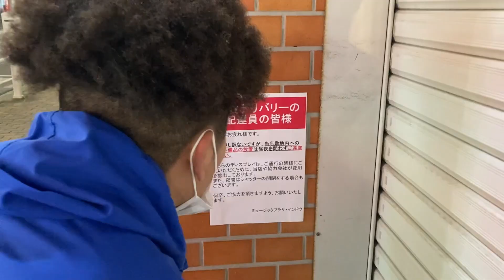ついに…アレをやる時が来た様だな…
BEA凸CREW配信ライブチケットは
こちらから購入出来ます！↓

そして！
伝説のクソ企画！レモンサワークエストの続編が決定！？
いやいや！そんなことよりも
2月14日にBEA凸CREWが配信ライブやるってよ！！！！！

詳しくはKMCのTwitterで！！下の説明にアカウントが載ってます！

☆この動画を見てくれてありがとうございます！
KMCと申します！コメントもどんどん書き込んでください！
ご意見、批判はしっかり受け止めますが、誹謗中傷はお辞めください。
当人のメンタル弱いです。
また、その様なコメントを見かけても反論したりせず、放置しておいてください。
どうしても黙ってられない！って人は僕にコメントくださいw
なだめますw
平和が一番

【BEA凸CREWのアルバム『Deko Boko』と『ハッピーアワー』配信中】

その他各種音楽サイトにて配信されてます！

【動画内使用BGM・効果音】
☆フリーBGM DOVA-SYNDROME
※一部動画によっては使用していない事もございます。